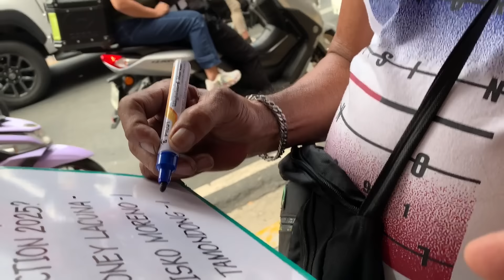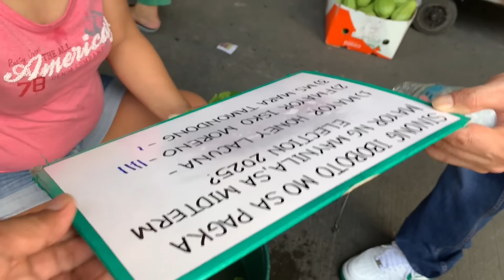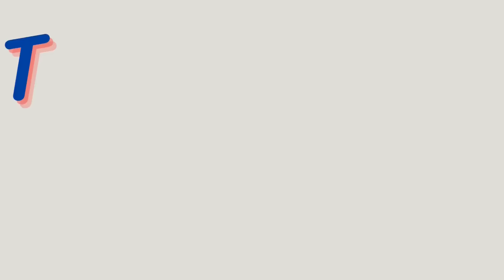HETO NA! KANINO KA PARA SA BAGONG MAYNILA? BAKIT ZERO SI MAYOR HONEY? TAYUMAN SUMIGAW NA!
Lunes muli mga kababayan at mga ka uragon, naglibot kaming muli ni Las Swerte TV sa Metro Manila at kami'y napadpad sa Tayuman, Manila. Tunghayan po ang videong ito dahil dito nyo malalaman ang opinyon ng ating mga kababayan. MORE POWER AND GOD BLESS PO SA ATING LAHAT.

Ginawa ang videong ito ng may maayus na hangarin at tanging opinyon lamang ng ating mga kababayan ang nais maiparating sa sambayanang Pilipino. Maraming salamat po sa suporta sa aming munting channel.